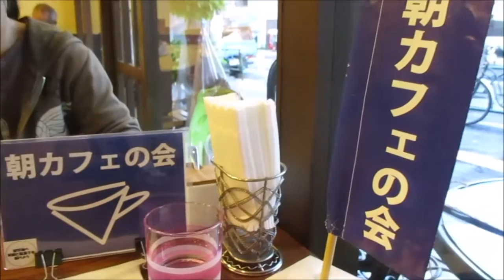南千住朝カフェの会 参加レポート 下町の喫茶店で朝のひと時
朝カフェの会